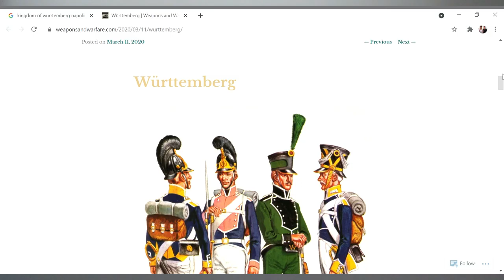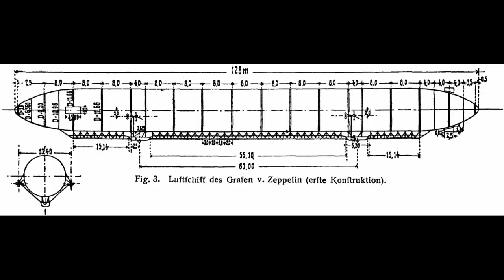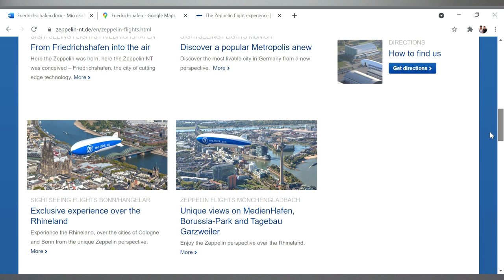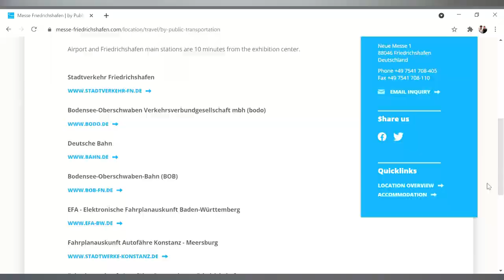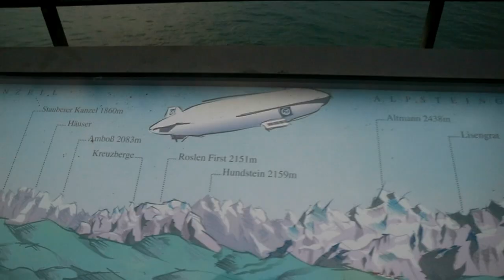GERMANY PART 2 - FRIEDRICHSHAFEN, A SHORT HISTORY ABOUT THE ZEPPELIN CITY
It took me a while to create this one, so I hope you appreciate the effort.
A little history lesson on this underrated city, in my opinion.  It does have a lot to offer if you give it a chance.
I hope I put across how it came to be and in which direction it is going.

All photos should be allowed.  Everything else about is my own footage and photos along with website stuff, maps and other graphics that should keep you entertained.